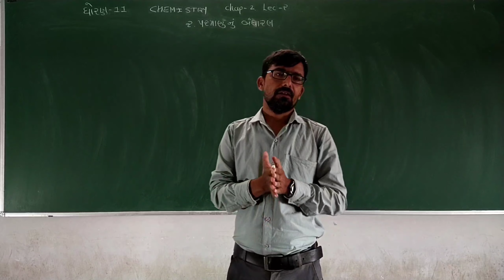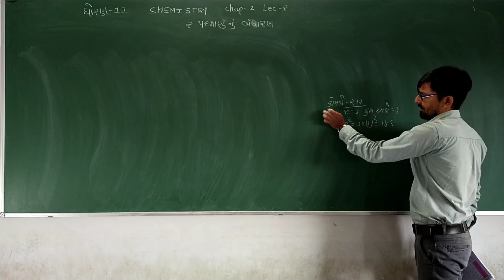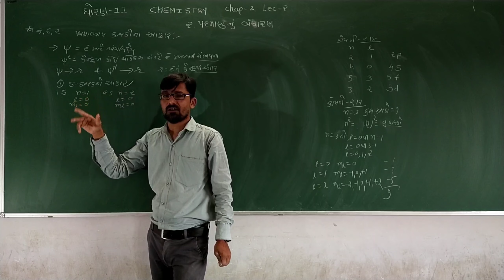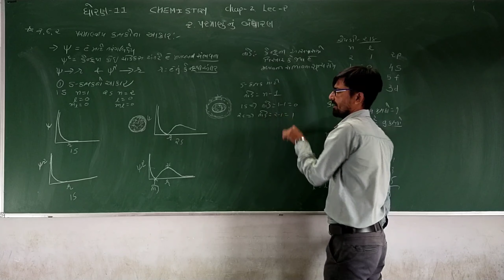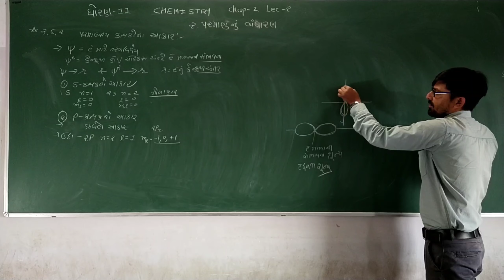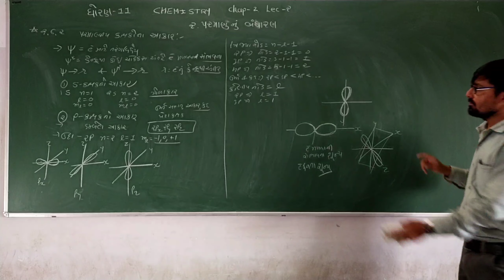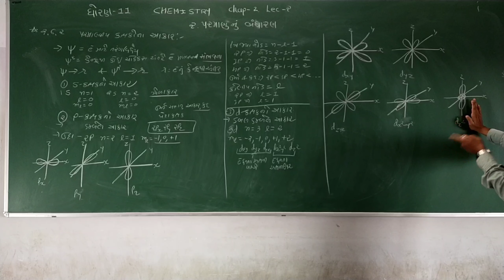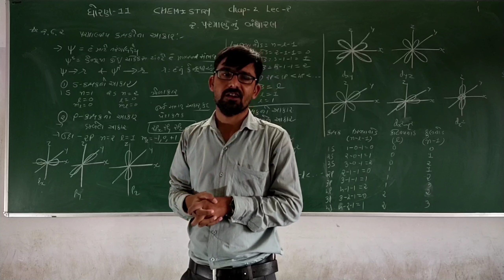CHEMISTRY STD-11CHA-2 LEC-2